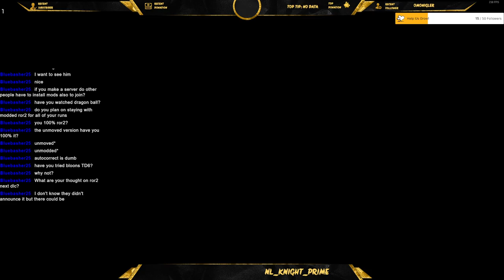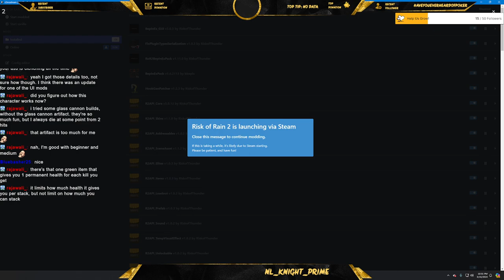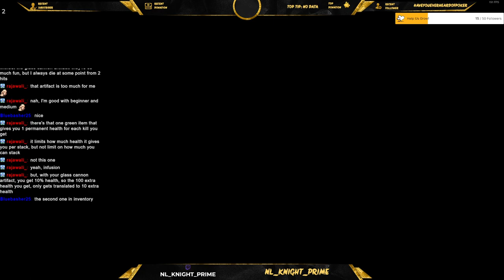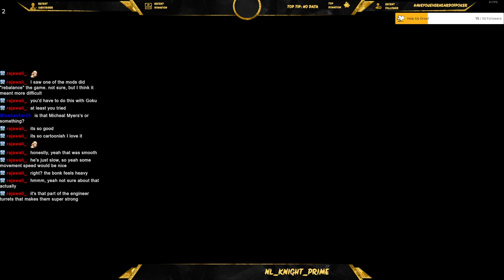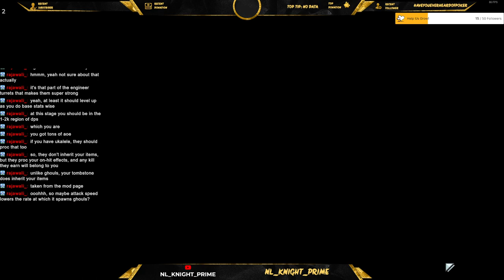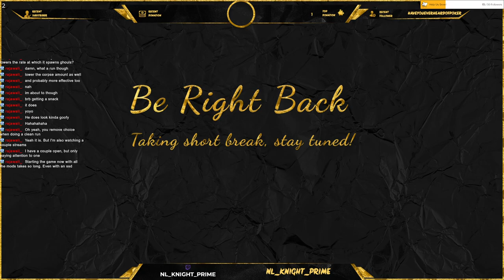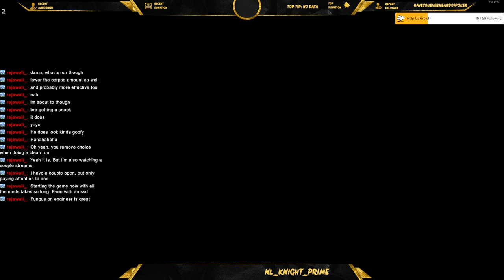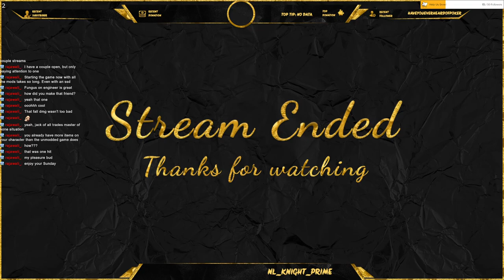Risk of Rain (Part 9) - MODDED